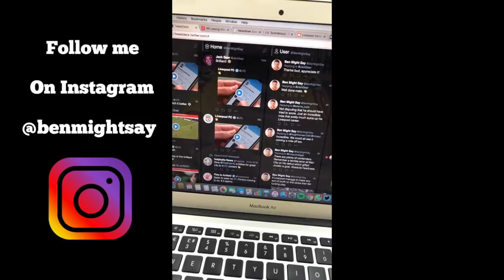ANNOUNCED SALAH! Keita, van Dijk, left-back latest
Mohamed Salah is in! This video includes my live reaction to the transfer announcement as well as the latest on Naby Keita, Virgin van Dijk and Liverpool's hunt for a new left-back.